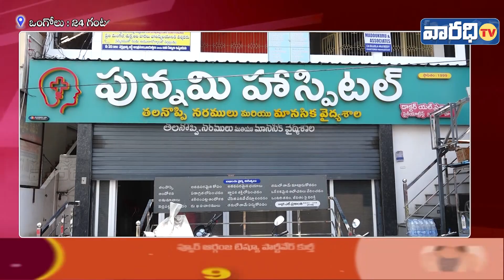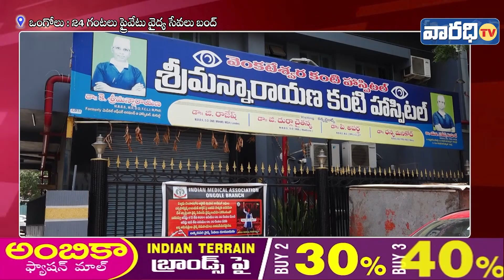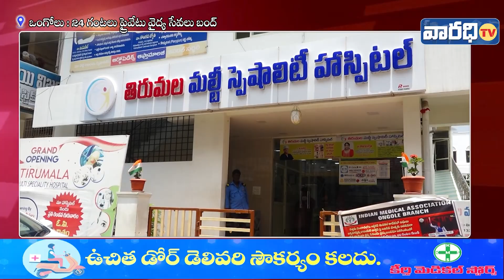రేపు ఉదయం 6:00 వరకు ప్రైవేట్ హాస్పిటల్స్ బంద్. | Varadhitv